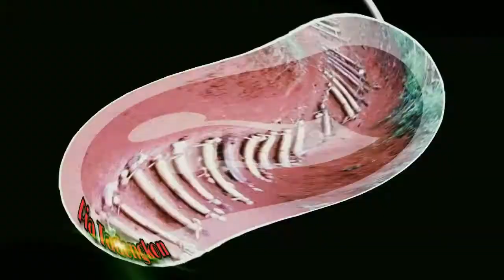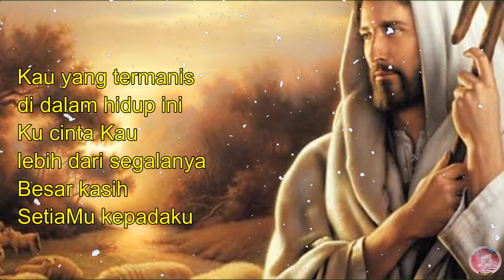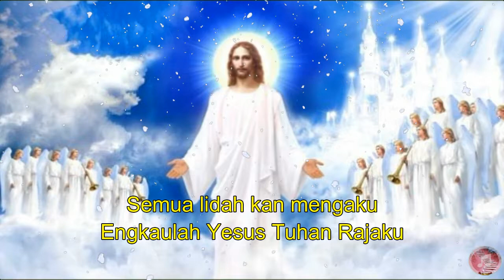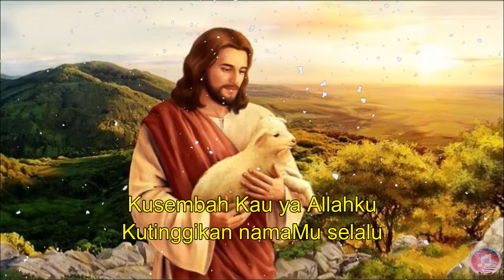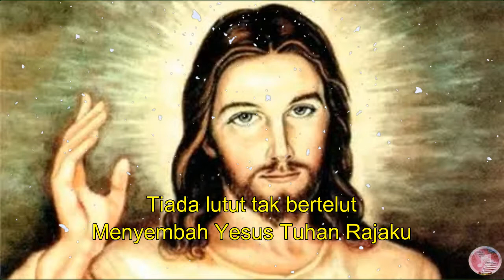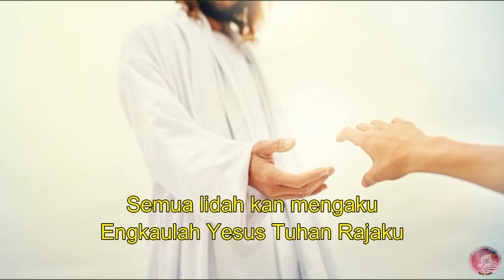Kau yang terindah